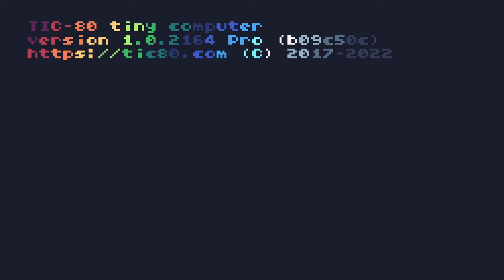Countdown to Lovebyte 2024: 8 - Orby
8️⃣ days to go to 𝗟𝗢𝗩𝗘𝗕𝗬𝗧𝗘 𝟮𝟬𝟮𝟰

Lovingly crafted by Orby for tic80
Orby has been creating beautiful tiny artworks within the demoscene for well over a decade, on both PC and TIC-80. His work tends to show a deep affection for complex, recurring motifs.
This particular invitation entry is an autostereogram (magic eye!). If you can't see it, try stepping back from your screen a bit.

Part of the Countdown to Lovebyte 2024, a 40-part multi-platform open invitation to the one and only sizecoding demoparty. Together these 40x256 byte parts form our multi-platform multi-part open invitation to you all.